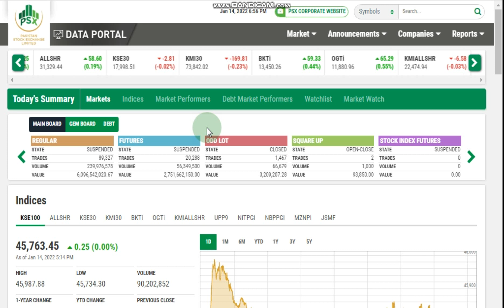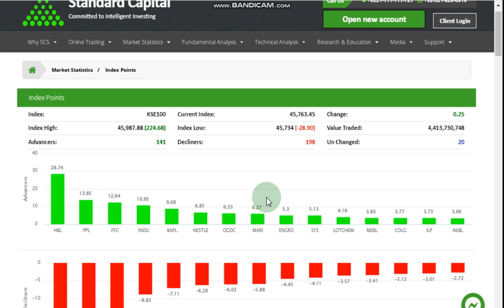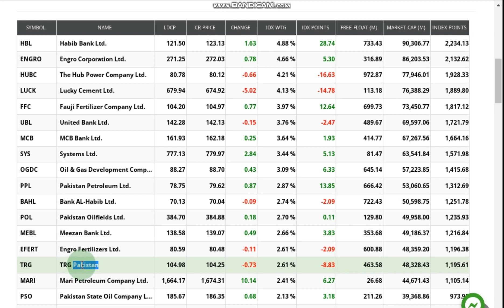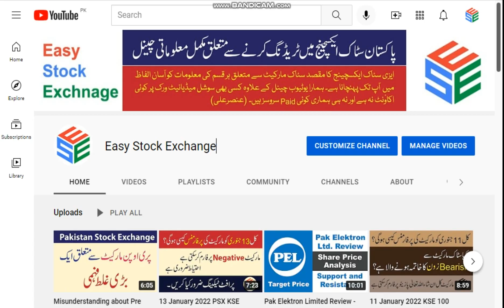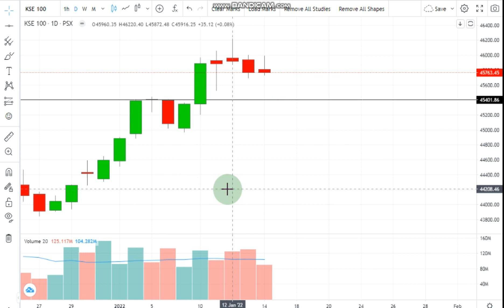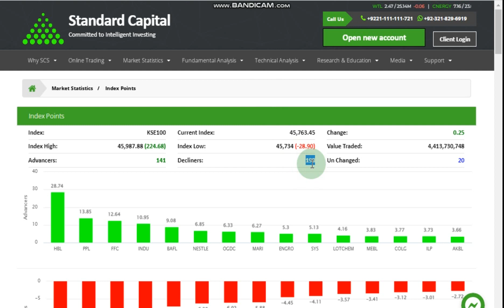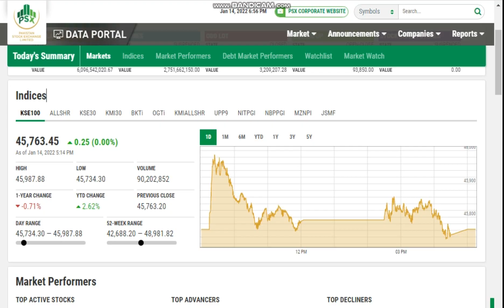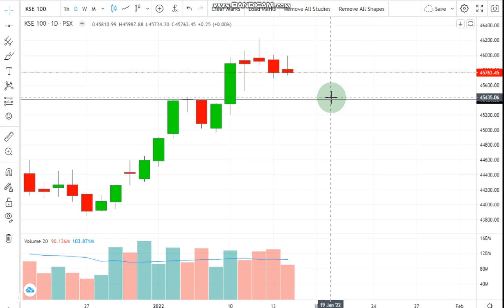17 January 2022 PSX KSE 100 Market Opening Analysis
In this video we will discuss about January 17, 2022 Market opening and psx today 14 January 2022 Market closing analysis in Urdu. Is video main hum bat karen gay ke Monday 17January2022 ko PSX KSE100 ki situation kya ho gi, positive ho ga ya negative.

PsxAnalysisToday with easy stock exchange with complete detail in Urdu.
Monday 17 January 2022 ko Pakistan Stock Exchange KSE 100 negative performance day sakti hai, is liye ahtiyaz zarori hai.

Easy Stock Exchange ke ye video dekh kar ap ko andaza ho jaye ga ka kal Pakistan stock exchange ke performance kaise ho gi aur aaj psx ne kaisi closing di hai aur market main kon sa trend chal raha hai, aur ap ne is hawale se kya trading strategy apnani hai ta ke ap ko loss na ho sake.